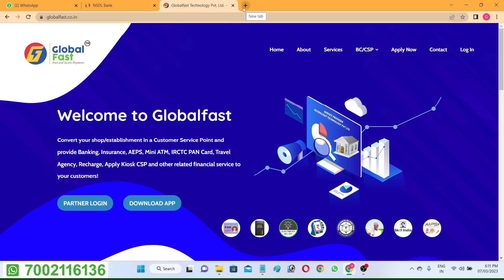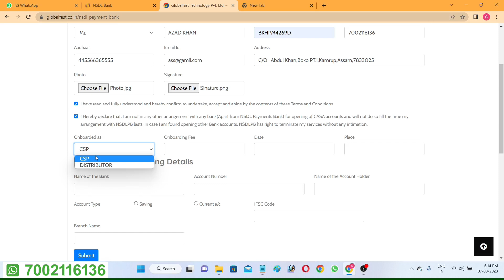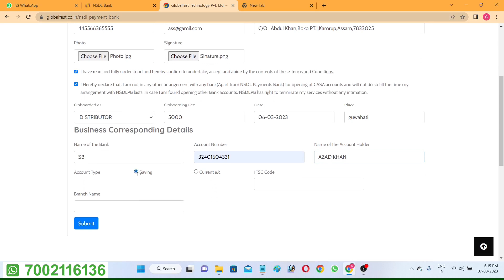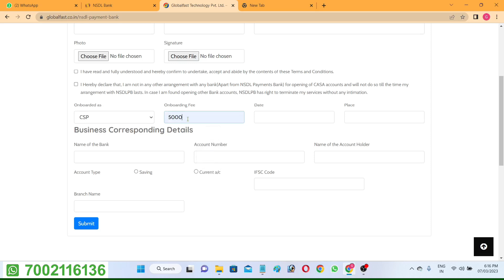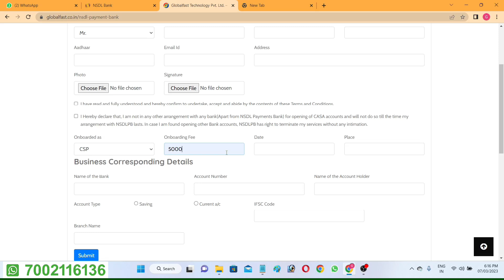APPLY NSDL BANK BC-CSP ID | Kiosk Banking NSDL Payment Bank BC-CSP PM Kishan Account, Minor Account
NsdlPaymentBankBc-CspAssam
NsdlPayment BankZeroAccountCspAssam

NSDL PAYMENT BANK BC-CSP MINOR ACCOUNT , PM KISHAN ACCOUNT , AADHAR SEEDING , AADHAR LINK AVAILABLE